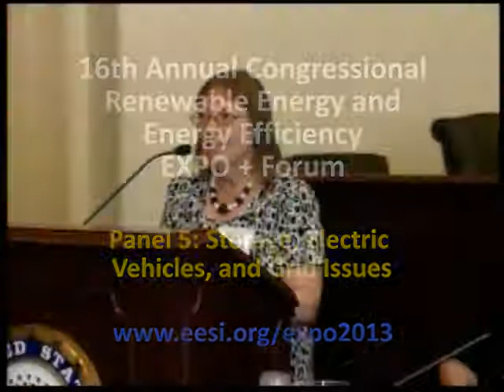2013 EXPO - Panel 5: Storage, Electric Vehicles, and Grid Issues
Dennis McKinley, Director of North American Wind Power (for ABB)

    Sustainable and Efficient Solutions for Modernizing the Power Grid:
    Advances in power and automation technology is critical to modernizing today's aging infrastructure. In this presentation, ABB will guide participants on how renewable generation and integration can improve quality and reliability of the grid.

Katherine Hamilton, Policy Director - Electricity Storage Association

    Energy Storage - the Great Enabler:
    Energy storage is being commercially deployed widely; learn about where these projects are being installed & how they are integrating energy efficiency & renewable energy to facilitate a cleaner, more efficient, & more reliable electric grid.

Doretta Caprarola, Marketing Manager - Fuji Electric Corporation of America

    Building Sustainable EV Charging Infrastructure:
    Discuss the path towards a self-sustaining revenue model for EV Charging Equipment Suppliers and EV Charging Station Owners, charging for charging.

Dan Arden, Eaton Cooper (for the National Electrical Manufacturers Association)

    Volt/VAR Control and Optimization:
    How Conservation Voltage Reduction and Volt/VAR Optimization Improve Grid and Industrial Efficiency

Gary Seifert, Business Development Executive - OSISoft

    Power of Data in Microgrids:
    The power of data in energy efficient data centers and renewable integration.